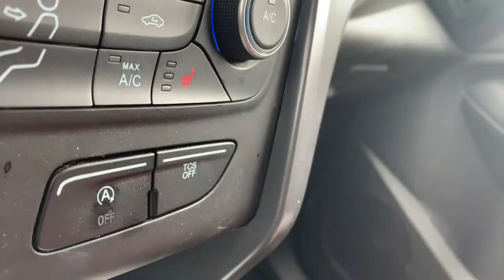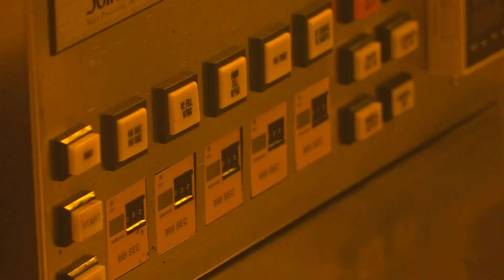Microchip shortage reduces new car availability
Newer model vehicles can have up to 50 microchips controlling various features of a car, and a shortage of these chips have left inventory low for auto dealerships.